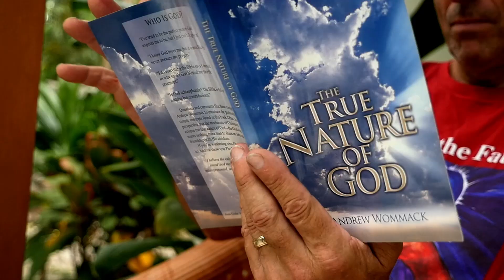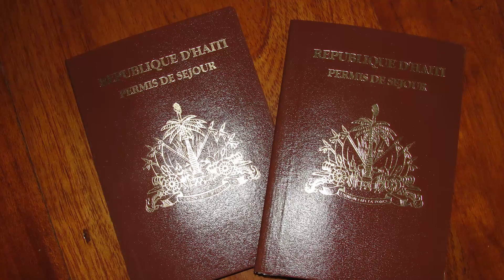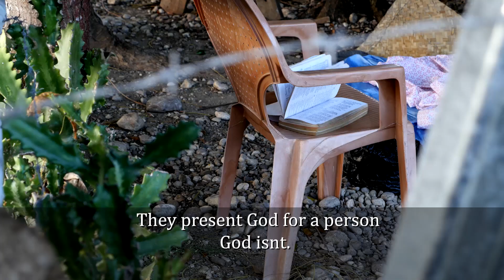Destiny Story: Jeff and Cindy Farber